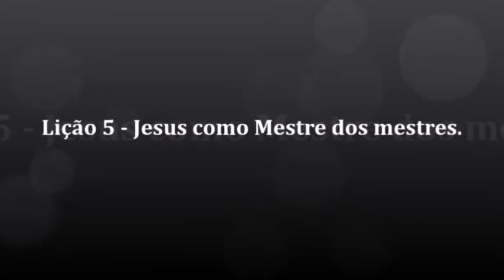Lição 5 : Jesus como Mestre dos mestres.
Revelações incríveis no Texto Sagrado nos conectando com uma Verdade muito profunda e impactante.